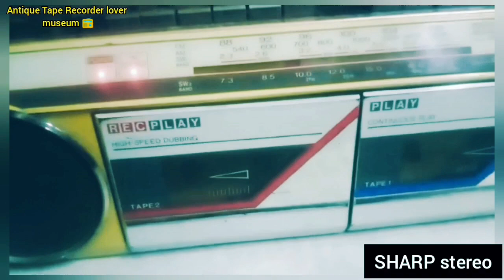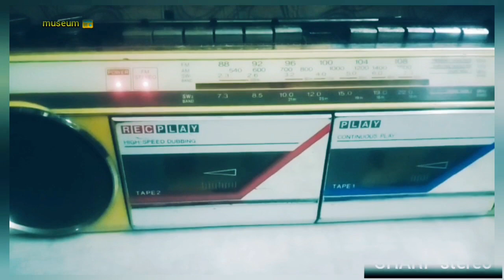Sharp WQ-272 double cassette 4band radio cassette recorder stereo tape recorder 2 in 1